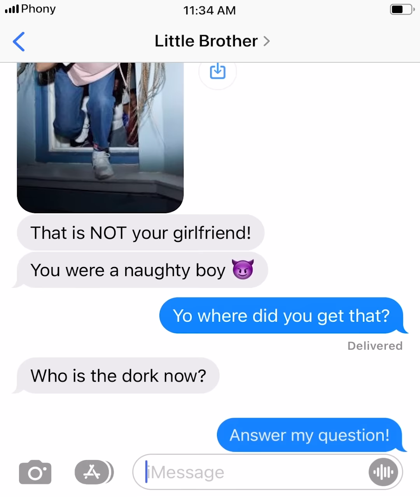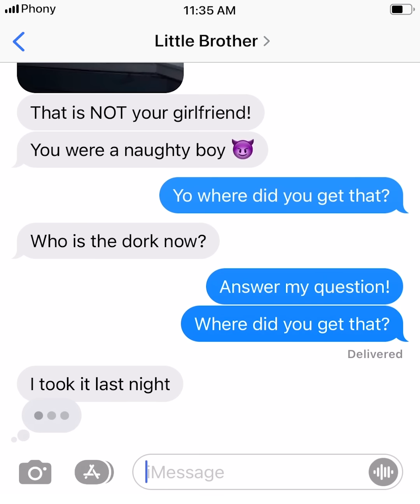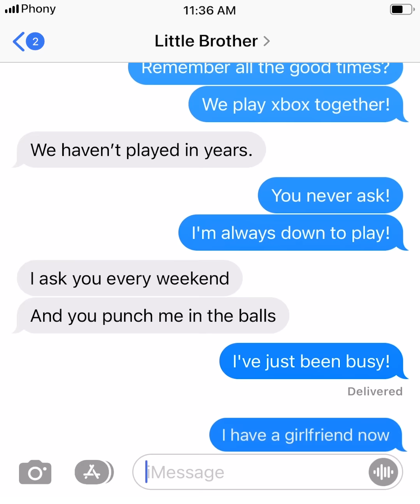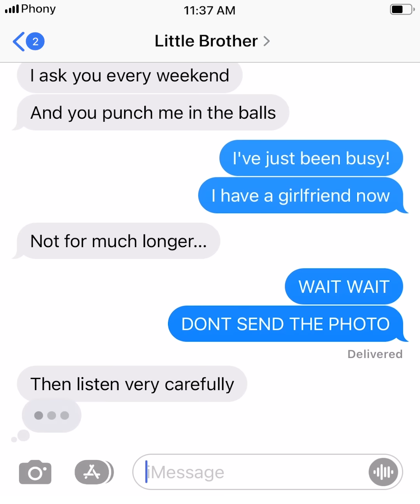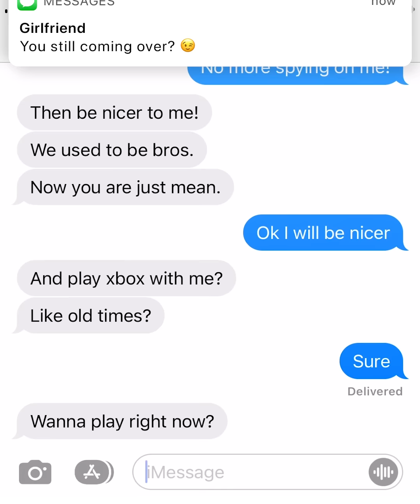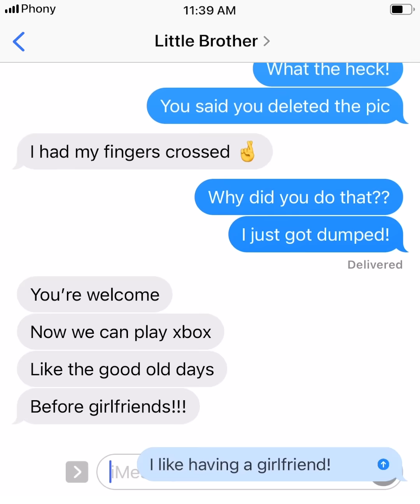Caught Cheating By My Little Brother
My little brother is blackmailing me 😡

00:00 - Caught Cheating 😰
05:53 - The Next Phony Episode